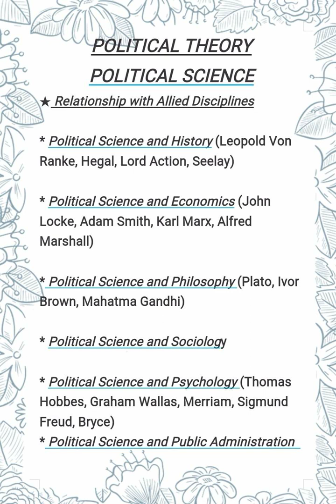Relationship of Political Science with Alllied Disciplines, Social Sciences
Relation between political science and other science
relationship between various disciplines
relationship between political science and other